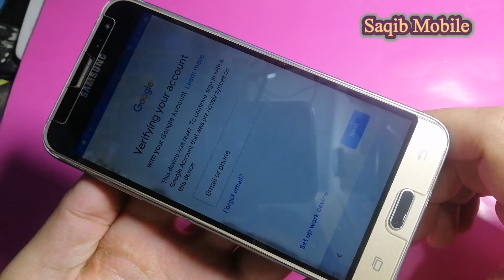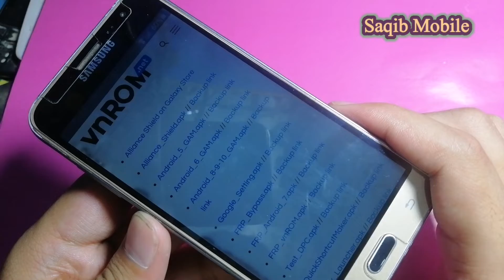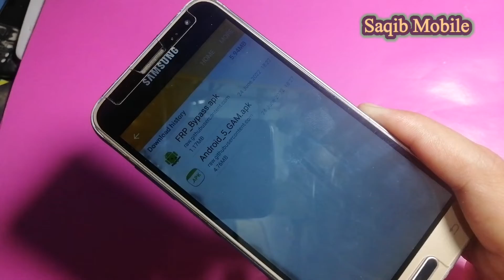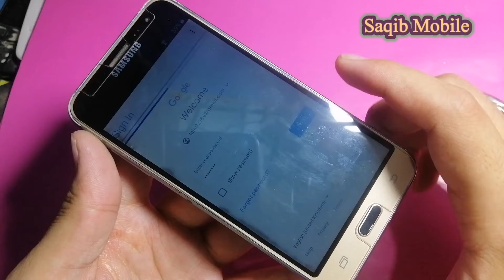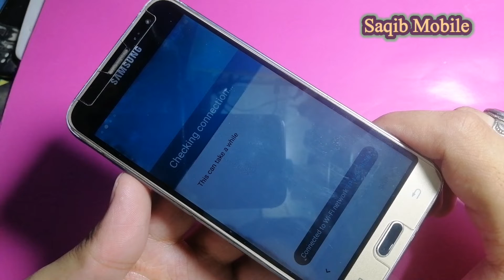Samsunng j3,6 Frp Bypass || j2,j5 || Frp Bypass Google account Bypass